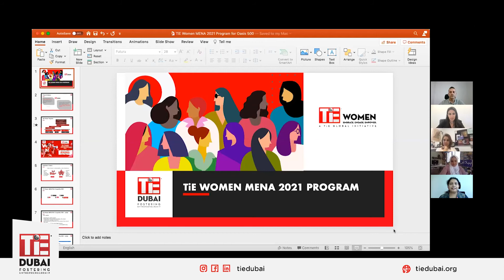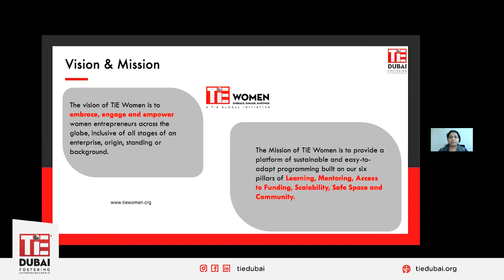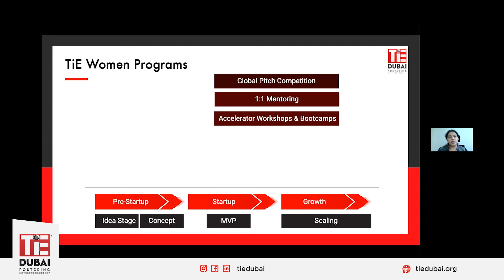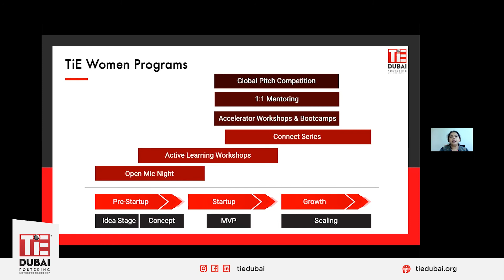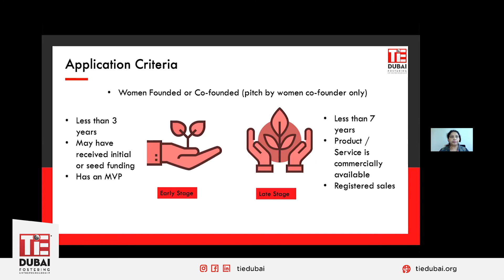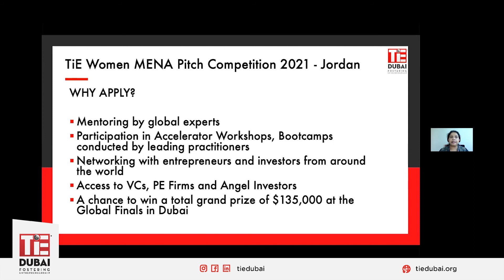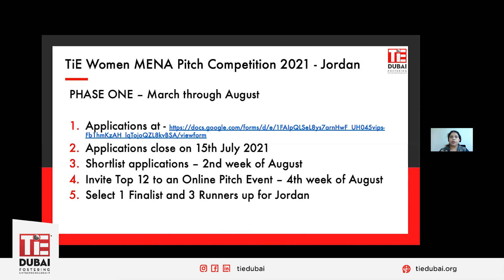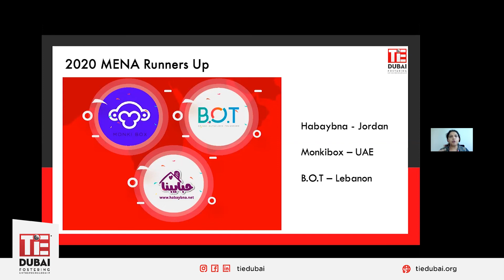Beyond The Glass Ceiling:Why Businesswomen Need Other Women At The Top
TiE Women x Oasis500

Moderator : Omar Al Jundi - Founder & CEO, Badia Farms
Speakers :
1️⃣Reem AlFranji - Co-Founder and Managing partner, Habaybna.net
2️⃣Luma Fawaz - CEO, Oasis500
3️⃣Rama Kayyali - CEO & Co-Founder of Little Thinking Minds

From breaking the glass ceiling with Women in Leadership roles to how it all started, we get candid about their entrepreneurship journey.